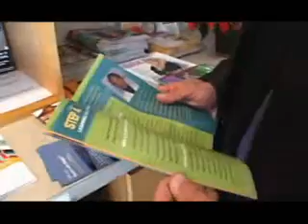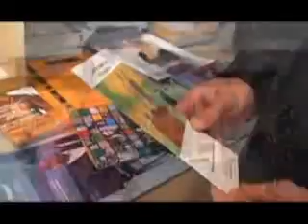Routine HIV Testing Recommended for Teens and Older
One-fourth of the approximately 1 million U.S. residents living with Human Immune Deficiency Virus (HIV) are unaware that they are infected. This prevents these 250,000 individuals from receiving treatment that can improve their health and extend their lives—treatment that is more effective when begun earlier in the course of the disease. Approximately 40 percent of people with HIV are diagnosed at an advanced stage.

"This is a major public health problem," says Emery Chang, M.D., a physician at the UCLA Center for Clinical AIDS Research and Education (UCLA CARE Center). "We have been missing people who should be diagnosed earlier, both for their own health and because knowing their HIV-positive status would make them more likely to reduce risky behaviors." Estimates suggest that half of new HIV infections in the U.S. are transmitted by people who have not been diagnosed.